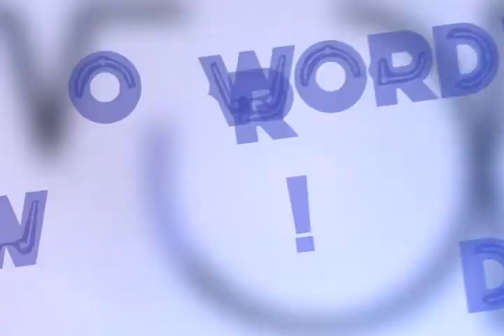Word With Ty Brownlow Ep.#272 Matt Hardeman